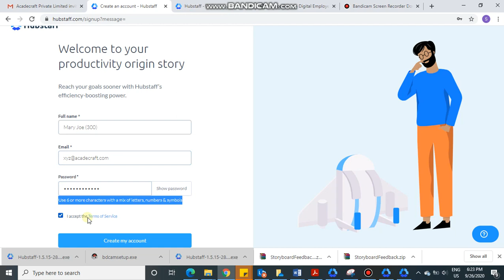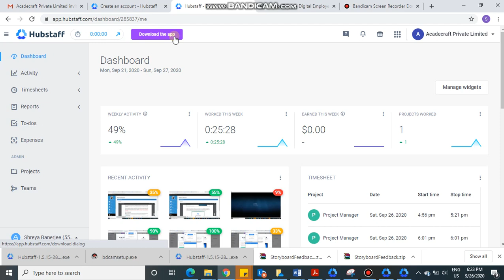How to use Hubstaff - A step-by-step guide by Acadecraft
Acadecraft is Using Hubstaff to Measure Employee Productivity with Transparency.

1) Click on ‘Accept Invite’ in the mail
2) You will be taken to a website. There enter your full name along with your Employee ID in brackets.
3) Enter the email that you received the invite on and generate a password based on the requirements.
4) Check the “I accept the terms and service” button and click on create my account.
5) You will be taken to the next page, where all you have to do is, click on “go”.
7) Next click on ‘Desktop’ and then start the download process.
8) Once download, start the installation process.
9) Every time you begin working, click on the Play button, and once you logout, click on the Stop button.

Hubstaff is an app that will make work from home more efficient by taking screenshots of your working hours.